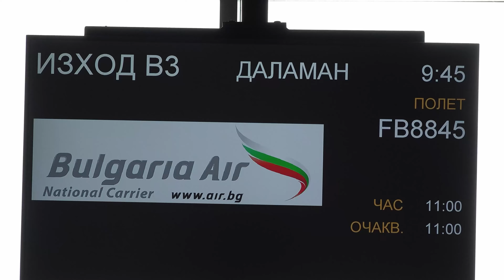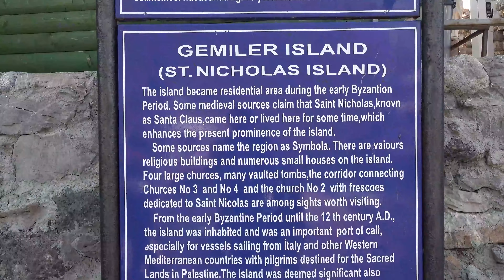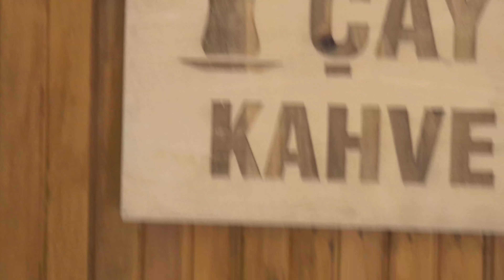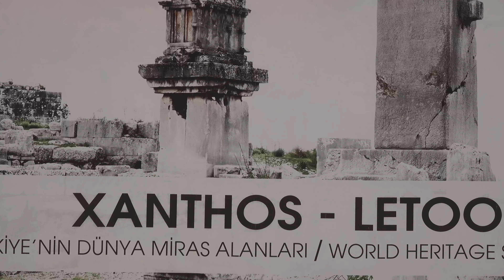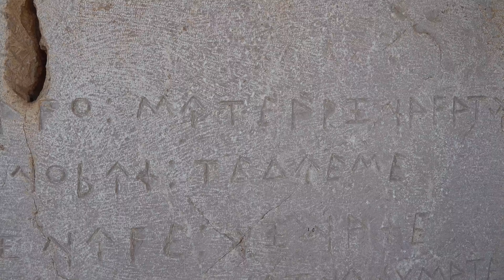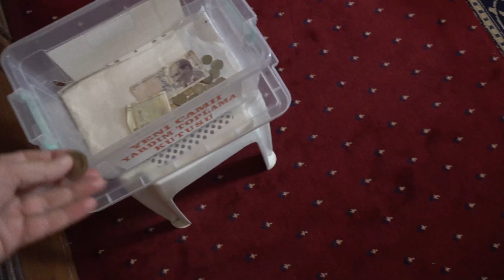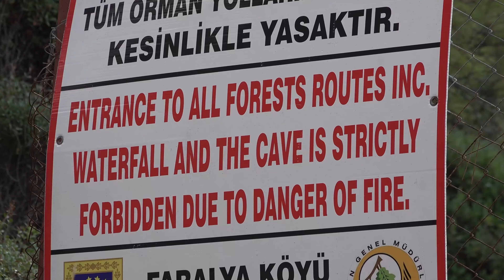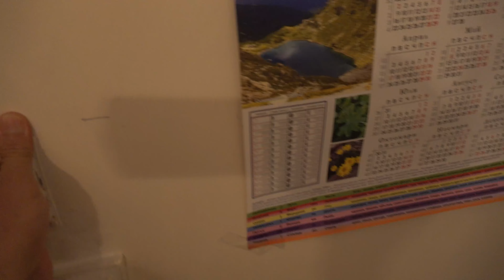ТУРЦИЯ-3 ФЕТИЕ, ОЛЮДЕНИЗ, КАНЬОНА САКЛЪКЕНТ, ВОДОПАДА ГЕЗЛИКЕНТ, КСАНТОС, ТЛОС И ДР.6-13 OKT. 23 г.